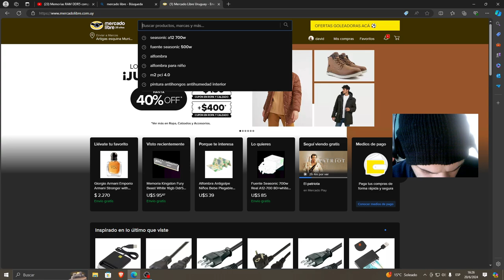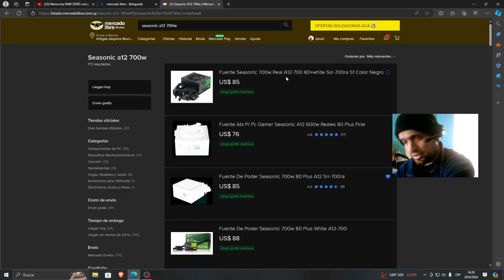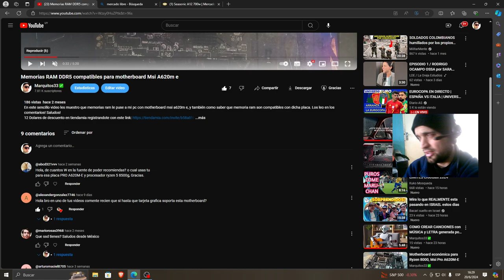Que Fuente utilizo Para el RYZEN 8500G? (Contestando comentarios a los compas del canal)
Que fuente de alimentación utilizo para el procesador AMD Ryzen 5 8500G. Este potente procesador de gama media cuenta con 6 núcleos y 12 hilos, y utiliza el zócalo AM5. Su frecuencia base es de 3.5 GHz, con una frecuencia turbo máxima de 5.0 GHz. Además, la iGPU integrada utiliza la memoria principal del sistema como memoria gráfica y se ubica en la matriz del procesador.